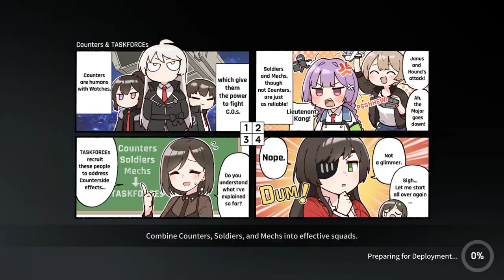Counter:Side Global Volcano Level 20(Prev. 100) Full Auto